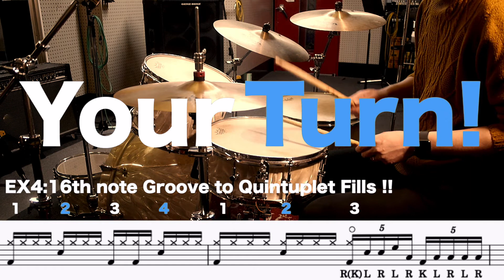Anika Nilles "Alter Ego” Opening groove and quintuplet fills!アニカさんの代表作のオープニングの５連符フィル&グルーブ！part2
0:00  EX1:Practice Groove !!
0:56  EX2:Subdivision Practice 16th note to Quintuplet !!
1:46  EX3:Quintuplet Fills Practice !!
2:36  EX4:16th note Groove to Quintuplet Fills !!

個人的に叩きたい！と思ったドラムフレーズを
耳コピして！演奏して！解説してます！

I want to hit it personally! I thought the drum phrase
Copy your ears! Play! I am explaining!

今回は、人気ドラマーAnika Nillesさんの
代表作 "Alter Ego” のオープニングを飾る
細かいハイハット刻みがカッコいいグルーブと
５連符をつかったフィルインの紹介です！

part2では、グルーブと５連符フィルの攻略法です！

EX1:Practice Groove !!
まずはハイハットの細かい刻みが入ったグルーブです！
前半の32音符の部分はLRと左手始まりで、後半はRLと
手順が逆になるのがポイントです！

EX2:Subdivision Practice 16th note to Quintuplet !!
５連符のフィルインを練習する前に
１６分音符と５連符を交互に行き来して
練習して、拍に対する感覚をつかみましょう！

EX3:Quintuplet Fills Practice !!
EX2で５連符の感覚がつかめたら
実際のフィルインのフレーズを練習しましょう！

EX4:16th note Groove to Quintuplet Fills !!
EX3ができるようになったら、
シンプルな１６ビートから５連符フィルインに
つなげて練習をしましょう！

part3では、全体を一緒に練習しましょう！